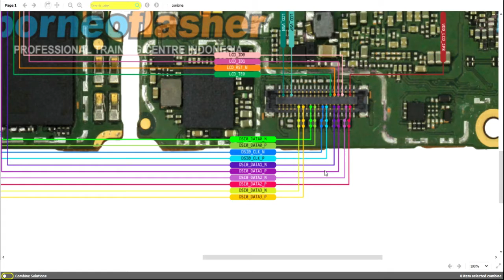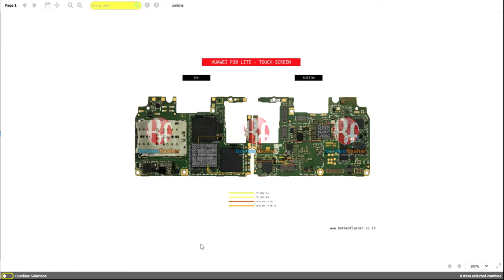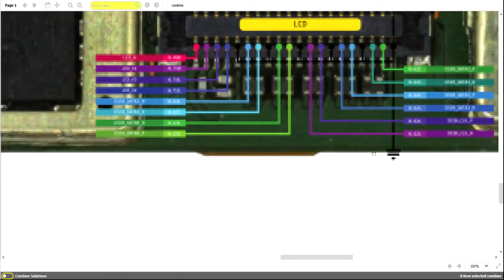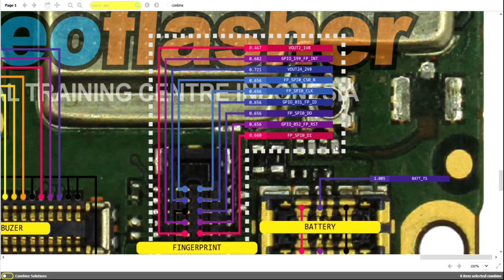Huawei P20 Lite / display ways / light ways / touch ways / hardware solution